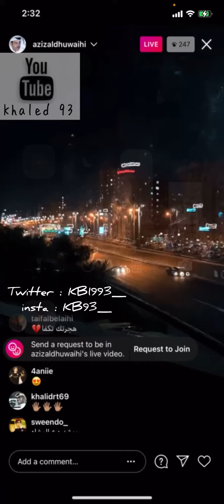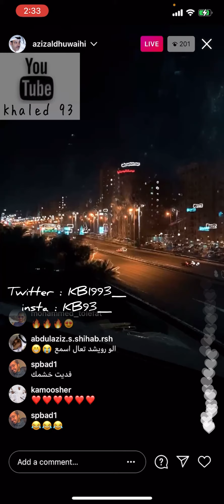عبدالعزيز الضويحي - أسكت ولا كلمة - عود - لايف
أسكت ولا كلمه لا تقول ولا تكثر